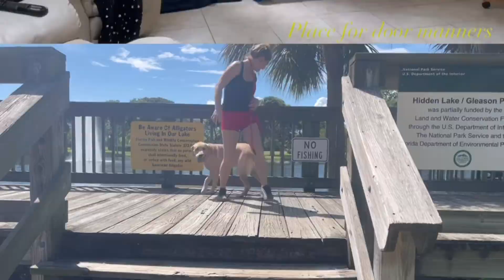10 Month old Lab “Sugar” | Brevard dog trainers | Melbourne trainers | Malabar Dog Trainers